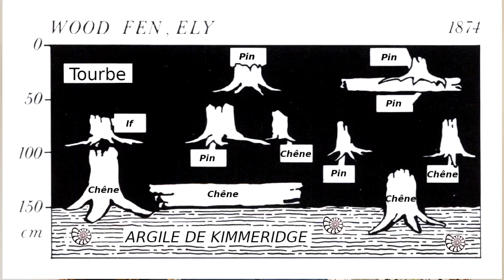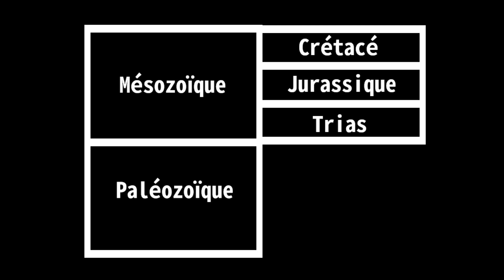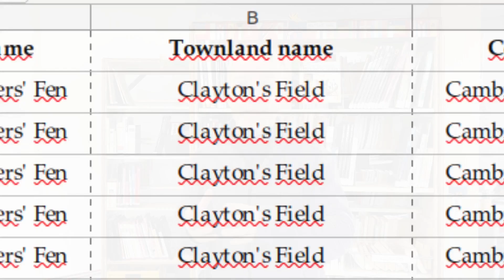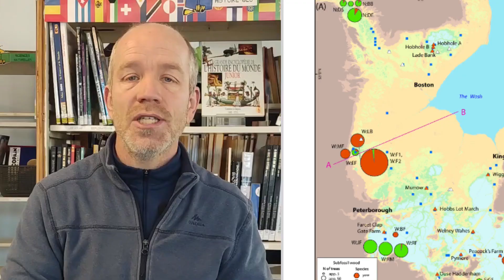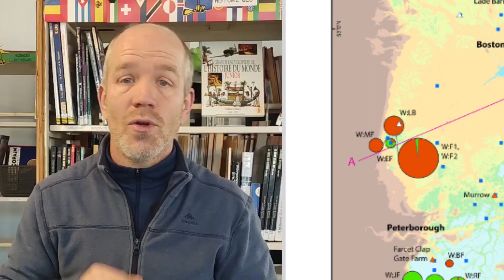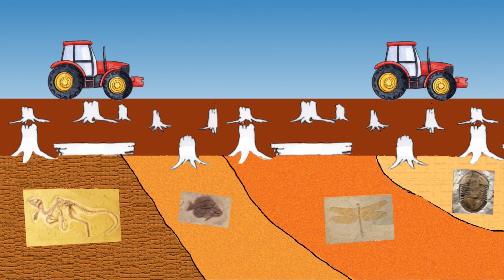EPISODE 3: AGE OF DINOSAURS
Voici le résultat d'une étude qui remet en question ce que l'on nous a toujours dit sur les dinosaures. Ils ont sans doute vécu en même temps que les hommes.

David Pierron nous emmène en Fenland au nord de Cambridge en Angleterre où il a étudié des chênes enracinés dans des couches sédimentaires du Jurassique et du Crétacé.

et son livre sur amazon